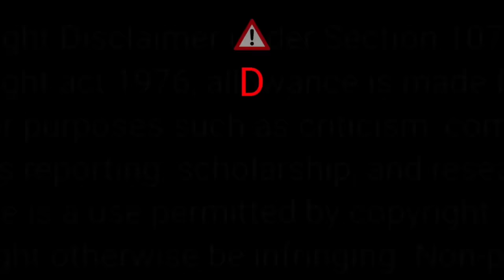वरिष्ठ पत्रकार Amitabh Agnihotri 🔥 Vs Vikas Srivastav Congress Spokesman 😀|| Latest Debate Video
Heartfelt Reaction channel made for only to make people laugh like :-debate reactions thug life debate  Political Speech, Politicians Comedy, Journalist Thug Life, Thug Life videos, Indian Politicians, NEWS Reporters Thug Life and Many More.

Amitabh Agnihotri 🔥 Destroyed All Opposition 😅 Ram Mandir | Amitabh Agnihotri Latest Debate |

Ajay Alok 🔥Vs Vivek Shrivastav 😂 || Latest Debate || Ajay Alok Thug Life || Heartfelt Reaction  ||

Sehzad Poonawalla 🔥 Vs Akhilesh Pratap Singh I viral debate I Heartfelt Reaction I Thuglife Debate I

Sehzad Poonawalla 🔥😂 Vs Abhay Dubey I latest viral debate I Heartfelt Reaction I Thuglife Debate I

Anjana Om Kashyap 🔥 Vs Pavan Khera 😎|| Anjana Om Kashyap Thug Life ||  Least Debate ||

➡ Equipments I use :
My Laptop
Laptop Table
My USB Mic
Mic Stand
My Mobile1
My Mobile 2
Mic: Boya M1
Mobile Tripod

your query .